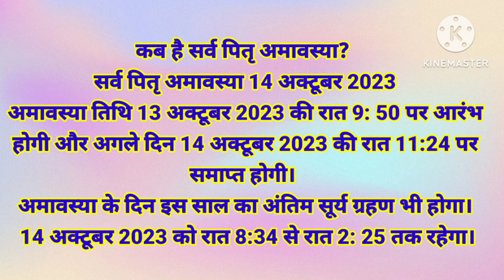Amavasya Kab Hai, Amavasya October 2023, अमावस्या 2023 कब, Sarva Pitru Amavasya Kab hai